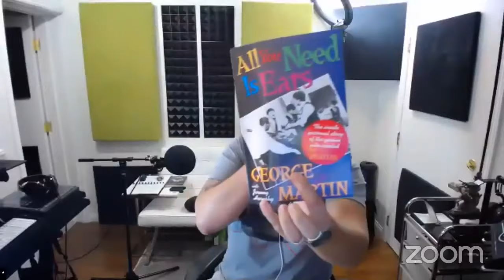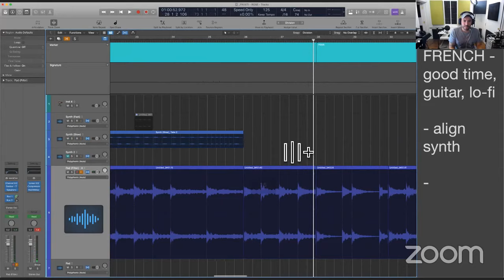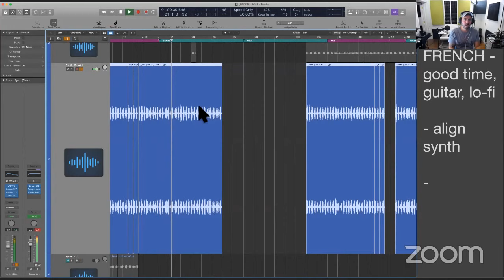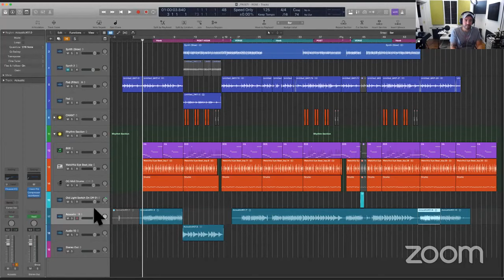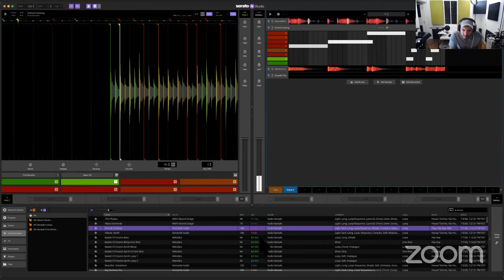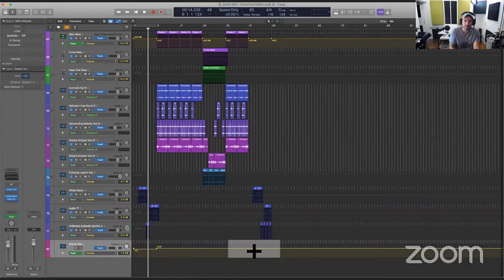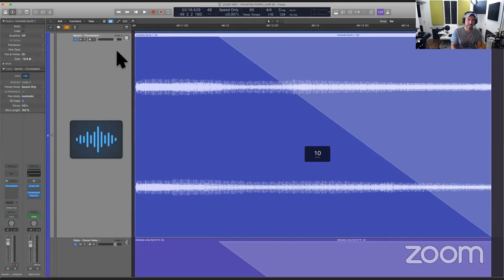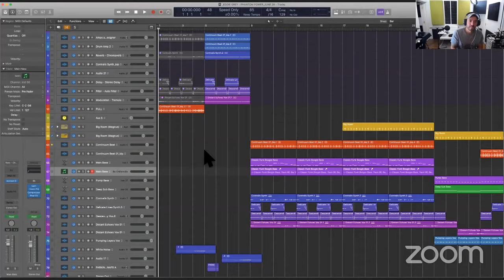In the Mix with Eddie Grey - 45 Day Challenge (Session 8) - Recording Guitars and More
FREE ONLINE TRAINING:      Top 3 Things You Need to Get Started in Music Licensing

"Resources for The Modern Creative" is a channel that is dedicated to helping producers, composers, beat makers, and artists be more efficient as they forge their own unique path in the Music Industry.

THE MOST POWERFUL SYNC LICENSING TRAINING PROGRAM IN THE WORLD THAT TURNS MUSICIANS INTO MUSIC PLACEMENT PROFESSIONALS

Monetize Your Music

Accelerate your music career with real life music production training not just theory.
HF Music Academy is here to support you, the Modern Creative, and share what it takes for you to monetize your music. We provide world class music production training and a step by step system for you to learn about music licensing.

Keep Your Frequency High!

Apple Certified Logic Trainer "Eddie Grey" brings you the very best Logic Pro information on Youtube. These videos will help clarify how Logic Pro X works so you can get to what matters...CREATING YOUR MUSIC.